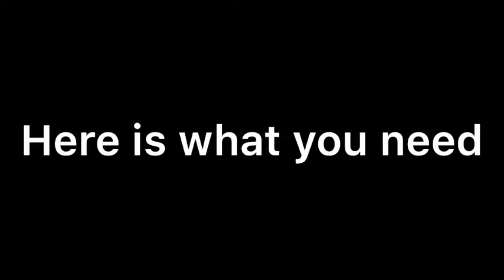How to build lego Merry-go-round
A Lego Mary-go-round is fun because you can make it as you want to